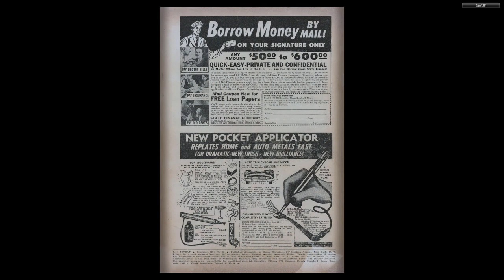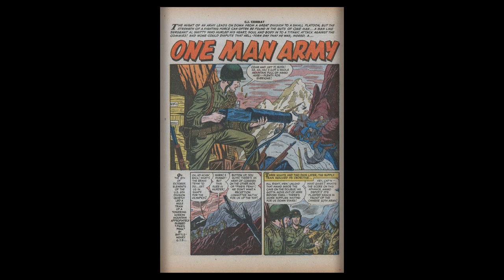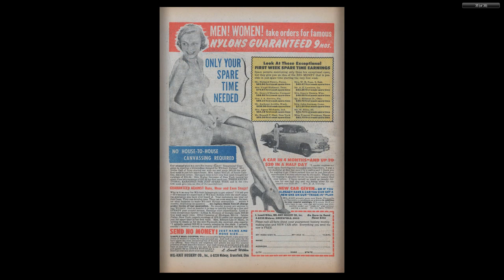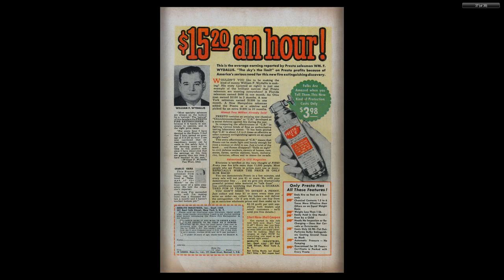GI Combat #013 Quality Comics